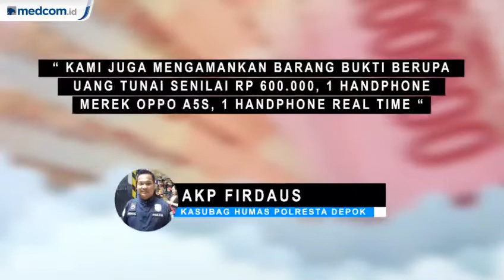Polisi Ungkap Kasus Prostitusi di Apartemen Depok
Kepolisian Resor Kota Depok membongkar dugaan praktik prostitusi di Apartemen Margonda Residence, Beji, Depok. Polisi mengecek ke lokasi kejadi pada Jumat,18 Oktober 2019, pukul 23.00 WIB.

Hasil penyelidikan mengarah pada 1 orang terduga pelaku yang menjalankan prostitusi tersebut. tepat pukul 01.00 WIB, pelaku MR (20) berhasil diamankan berikut barang bukti beserta korbannya ke Mapolsek Beji guna pengusutan lebih lanjut.

Petugas juga mengamankan seorang wanita, berinisial H (22), warga Jakarta Selatan, yang terlibat dalam praktik prostitusi ini.

"Kami juga mengamankan barang bukti berupa uang tunai senilai Rp600 ribu, satu handphone merek Oppo A5S, satu handphone Real-time," ungkapnya.

Atas perbuatannya, MR dijerat Pasal 11 UU Nomor 21 Tahun 2007 tentang Tindak Pidana Perdagangan Orang. Ia sekarang telah mendekam di balik jeruji besi Mapolsekta Beji, Depok.